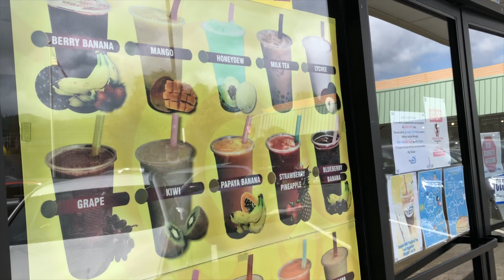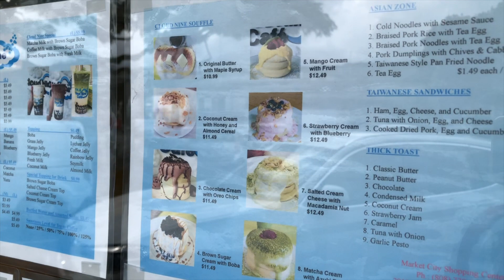Da Best Hawaii - Cloud Nine Cafe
A new cafe serving souffle pancakes, savory Taiwanese dishes and refreshing bubble drinks has opened at Market City Shopping Center. Learn more about Cloud Nine Cafe Hawaii and watch the magic made to create their one-of-a-kind specialty pancakes.